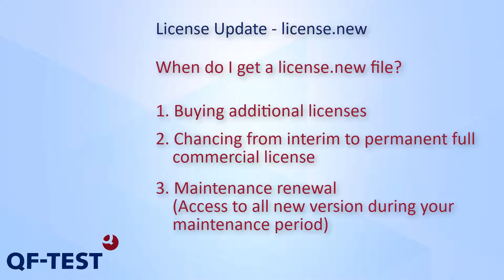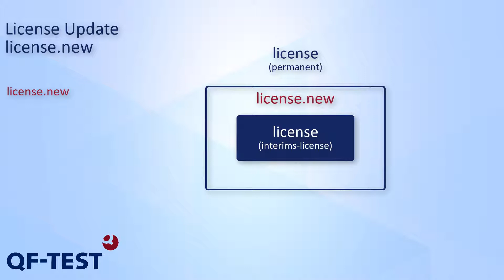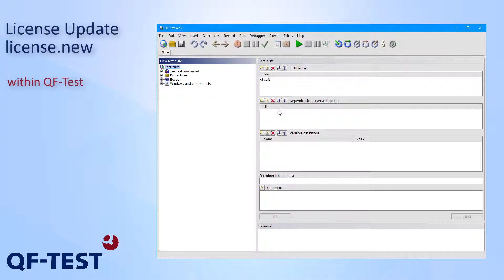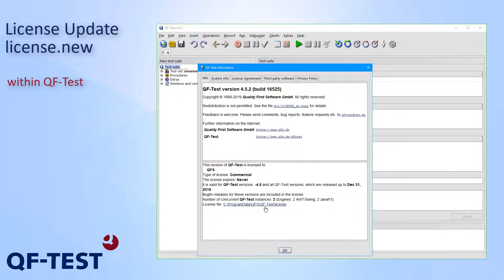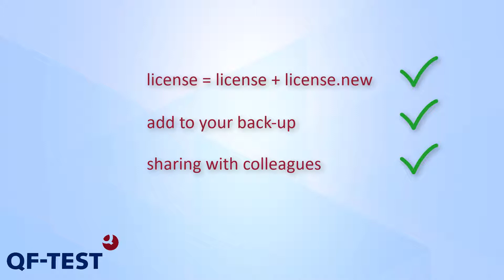How to update a QF-Test license with the license.new file?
1. When do I get a license.new file? 0:16
2. Two ways of updating the license.new file 0:51
   a. Within QF-Test 1:10
   b. During the start of QF-Test 4:39

▬ About this channel: Test automation with QF-Test ▬▬▬
All concepts shown are basically the same for Java Swing, Java FX, SWT, Eclipse Plugins, RCP, ULC, Java Applets, Java Web Start or Web applications, Android, Electron and Windows applications as well.
In the Web area, beside static HTML pages, dynamic technologies such as AJAX, HTML5 and DOM are completely supported as well as frameworks like Angular, React and Vue.js. Also extensions for dedicated UI toolkits are integrated in QF-Test, like (Smart) GWT, ExtGWT, ExtJS, ICEfaces, jQuery UI, jQueryEasyUI, Kendo UI, PrimeFaces, Qooxdoo, RAP, RichFaces, Vaadin and ZK.
QF-Test can test web pages cross-browser on Chrome (also Chromium based), Firefox, Edge, IE, Opera and Safari as well on the headless browser versions of Chrome and Firefox. Hybrid applications with Java and Web (embedded browser): e.g. JxBroswer, SWT-Browser, JavaFX WebView components, Webswing an JPro. Android applications can be tested on real devices and with the Emulator from Android Studio.
Desktop Windows applications like Win32, .NET (C#/C++/…), Windows Forms, WPF, Windows Apps and Qt applications or also PDF documents can be tested comfortably in the QF-Test manner.
You can do GUI Tests, acceptance tests, regression tests, load tests, keyword driven testing, data driven testing. Enhance your tests with the common scripting languages Jython, Groovy and Javascript and achieve complex requirements.

Video recorded with QF-Test Version 4.5